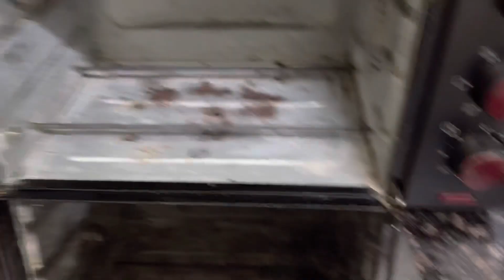বৰষুণৰ বতৰত আাজি কি বনালো বাৰু😍😍|| Assamese vlog ||Prabha’s kitchen &vlog